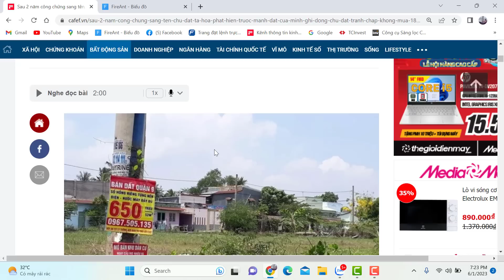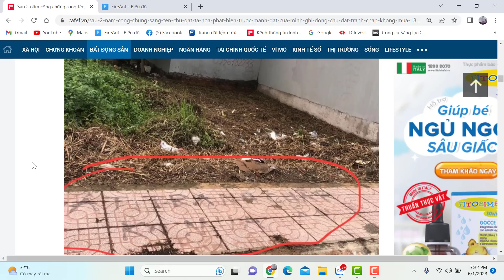Khách hàng tá hỏa khi thấy đất mình ghi đất tranh chấp. Điều gì đang xảy ra ?